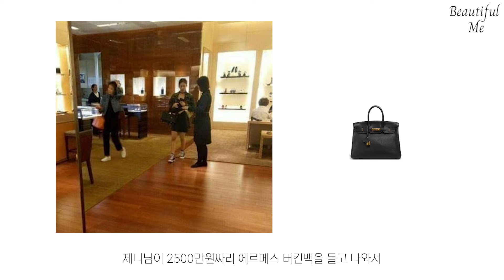[ENG,JPN] [고급미ep.3]인간샤넬 제니가 고급스럽고 귀여워 보이는 이유|제니집중분석 | 블랙핑크 제니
이번에 블랙핑크가 1년10개월 만에 새 앨범을 들고 컴백했습니다. 핑크베놈 뮤비를 보고 제니님의 귀에 딱딱 꽂히는 랩을 들으면서 아니 진짜 제니님이 이렇게 랩을 잘했나? 하고 지난 뮤비를 다 찾아봤어요. 근데 이번 랩이 역대급이더라구요. 이렇게 강력한 랩핑도 소화하다니 정말 제니님은 못하는게 없구나 라는 생각이 들었습니다.  타고난 슈퍼스타인 것 같아요. 여러분 제니님이 인간샤넬이라고 하잖아요. 근데 저는 제니님이 스타가 되고나서 명품이 잘 어울리는 연예인이 된 줄 알았는데 이번에 자료조사 해보니까 제니님은 어릴 때 부터 청담동 부잣집에서 태어나서 명품을 까가이 접했더라구요 .  아마 그런 부분에 있어서 지금의 인간샤넬이 되기에 더 영향이 있지 않았나 싶습니다. 오늘은 제니님의 귀여운 매력과 고급스러운 분위기가 함께 어우러지는 매력이 어디에서 나오는건지 한번 알아보겠습니다.